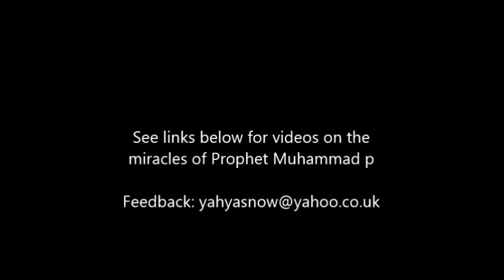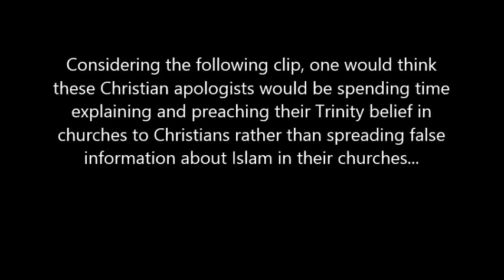Jay Smith's Team Refuted: Did Prophet Muhammad Do Miracles?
Be alert to misinformation and falsehoods that. For more on Prophet Muhammad doing miracles: